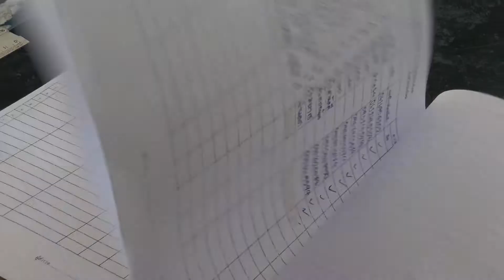210564 1 02